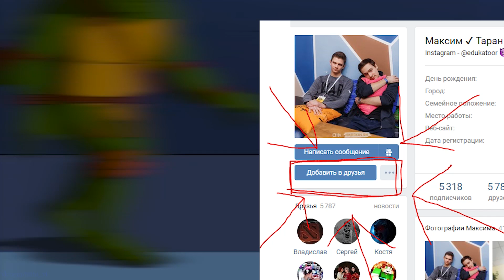Ключ от Выхода! Outlast почти Финал! Часть 10